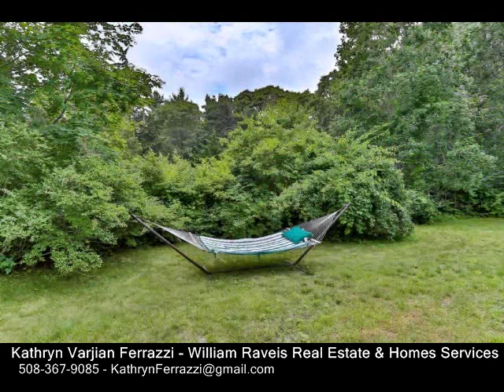33 Grove Street , Barnstable MA 02635 - Single Family Home - Real Estate - For Sale -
33 Grove Street , Barnstable MA 02635  Single Family Home  Real Estate  For Sale   Simple & sweet, this lovingly cared for antique Gambrel offers a mix of modern amenities & period charm.  The cozy front parlor greets visitors, and around the corner, the living room offers a welcome respite.  Off the back of the home, you'll find a light & bright kitchendining room (new in 2012 from foundation up), with soaring ceilings & skylights.  French doors from the kitchen open to a screened room  perfect for relaxing & drinking in the salty Cape Cod breezes.  Mini split heatAC units on 1st floor & whole house attic fan cools the 2nd floor.  201213 New windows, siding, mini splits, attic fan, kitchendining room, appliances, laundry, insulation, doors and paint. Fabulous location. Across street from Cotuit Highground Golf, 1.5 mi to Loop Beach.

Kathryn Varjian Ferrazzi
William Raveis Real Estate & Homes Services